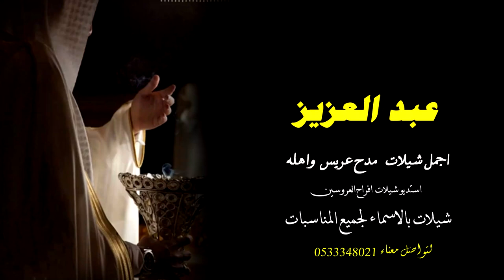شيله باسم عبد العزيز || زفه باسم عبد العزيز || استديو شيلات استديو شيلات , .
شيله باسم عبد العزيز  اجمل شيله مدح في العريس واهله || استديو شيلات زفه باسم عبد العزيز

شيله باسم عبد العزيز
شيله باسم عبد العزيز العريس
شيله باسم عبد العزيز ملكه
قصيده باسم عبد العزيز
شعر باسم عبد العزيز
شيله باسم ابو عبد العزيز
شيله ترحيبيه باسم عبد العزيز استديو شيلات الرياض
استديو شيلات رخيص
استديو شيلات الدمام
استديو يسوي شيلات
استديو تسجيل شيلات ينبع
شيلات استديو همس
استديو نجوم الشيلات
استديو تسجيل شيلات نجران
استديو شيلات خميس مشيط
شيلات استديو جولدن ميديا
استديو تسجيل شيلات في مكه
مشروع استديو شيلات
استديو تسجيل شيلات بخميس مشيط
موقع استديو شيلات
استديو لتسجيل الشيلات
استديو لعمل الشيلات
استديو لتسجيل الشيلات بالرياض
استديو تنفيذ الشيلات